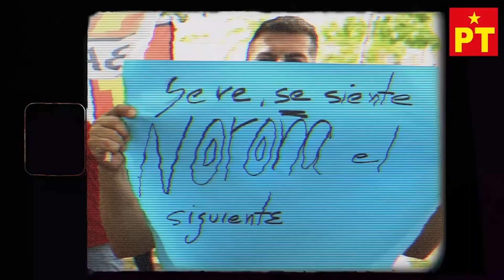En el 2024. PARTIDOS, partidos. - Cápsula 8 / Opiniones